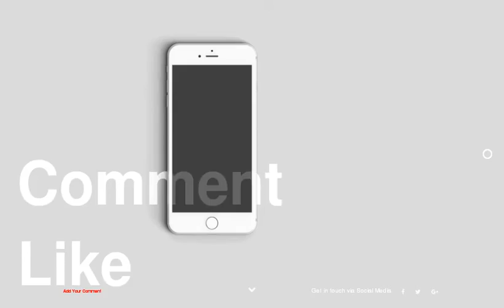12 Meter High Swarovski Crystal Chandelier Inside the Palace of Versailles [Video]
12 Meter High Swarovski Crystal Chandelier Inside the Palace of Versailles [Video]
1 :
2 :
3 :
4 :
5 :
6 :
7 :
8 :
9 :
10 :